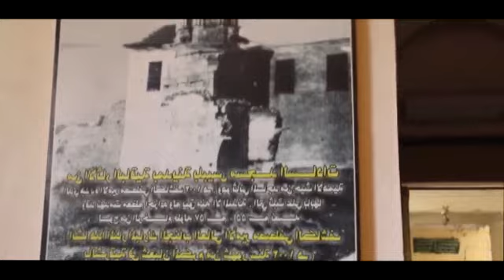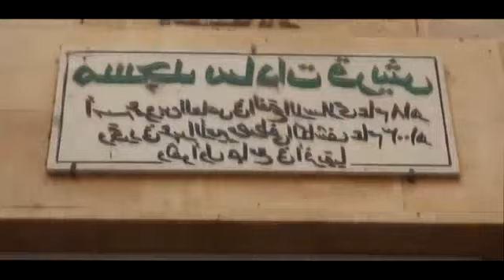طوف وشوف| أول مسجد في مصر سادات قريش ببلبيس محافظة الشرقية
جامع سادات قريش يقع بمدينة بلبيس وهو من أهم المعالم الإسلامية البارزة ويعتبر أقدم الجوامع بمصر. وقد أطلق عليه هذا الاسم تكريماً لشهداء المسلمين من صحابة رسول الله في معركتهم ضد الرومان عند فتحهم لمصر، ويذهب بعض المؤرخين إلى الاعتقاد بأن هذا المسجد هو أول مسجد بني في مصر وأفريقيا قبل مسجد عمرو بن العاص في مدينة الفسطاط ومسجد الرحمة في الإسكندرية.

والمسجد مستطيل الشكل يحتوي على ثلاثة صفوف من الأعمدة الرخامية ومقسم إلي أربعة أروقة موازية لحائط القبلة، وتيجان الأعمدة مختلفة الأشكال، وتبلغ مساحته حوالي ثلاثة آلاف متر مربع وتم تجديد هذا المسجد في العهد العثماني على يد أمير مصر أحمد الكاشف الذي أنشأ المئذنة.